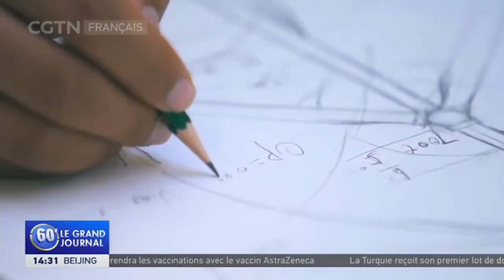La Chine cherche à atteindre ses objectifs en matière de changement climatique. 20 mars 2021.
Hello guys welcome to JUGUEL MBALA CHANEL. Through this channel, We want to Inform you about international news, education, Chinese culture and elsewhere, Chinese gastronomy and elsewhere and relaxation, share to you guys about how to learn Chinese and hopefully our experience could also help you guys learn Chinese even better, but please keep in mind we're not professional teacher or whatsoever, so bear with us guys. For now,  You also can catch us teaching basic Chinese, vlogging, traveling, sharing everyday lifestyle, and so much more!
Bonjour les gars bienvenue sur ma chaine JUGUEL MBALA. Par ce canal, Nous vous informons sur l'actualité internationale, éducation,nos activites para-academique, culture Chinoise et d’ailleurs, la gastronomie Chinoise et d’ailleurs et la détente, nous voulons partager avec vous les gars sur la façon d'apprendre le chinois et espérons que notre expérience pourrait également vous aider à apprendre le chinois encore mieux, mais s'il vous plaît garder à l'esprit que nous ne sommes pas un professeur professionnel ou quoi que ce soit, donc supporte-nous les gars. Pour l'instat, Vous pouvez également nous attraper à enseigner le chinois de base,  spectacle d'alimentation, vlogging, voyager, partager le style de vie quotidien et bien plus encore! MERCI!